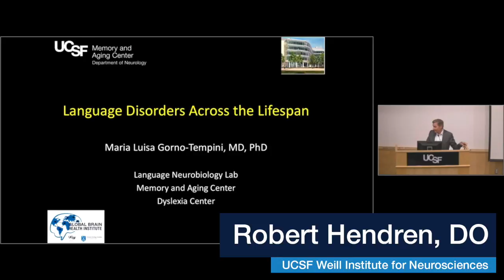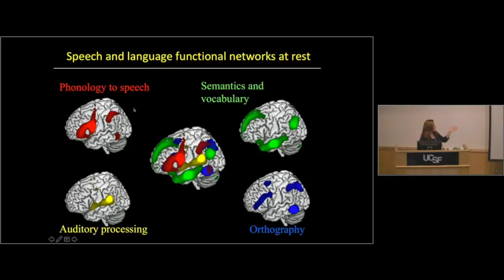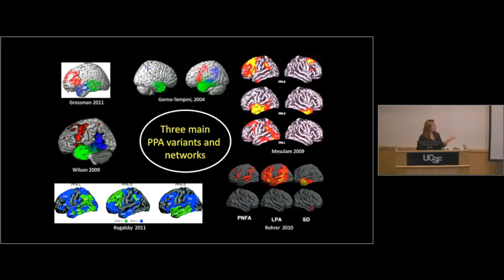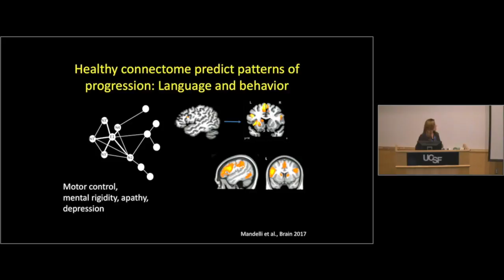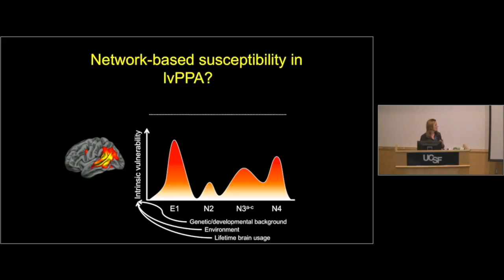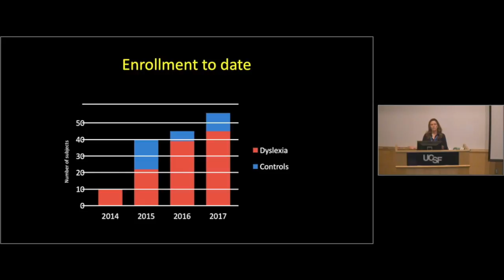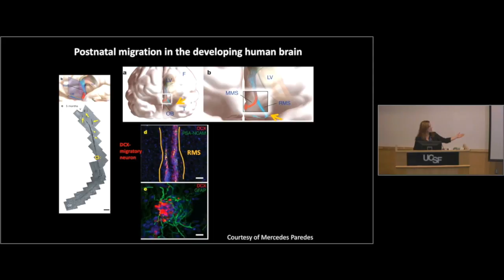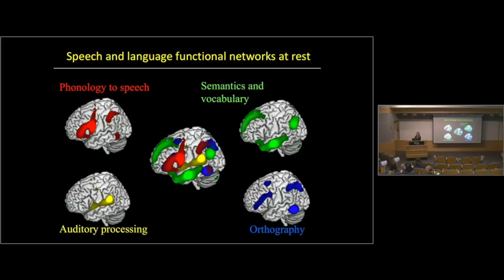Language Disorders Across the Lifespan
UCSF behavioral neurologist Maria Luisa Gorno-Tempini, MD, PhD, talks about the brain networks that sustain speech and language, and the vulnerabilities they face throughout development and the entire lifespan. (December 5, 2017)